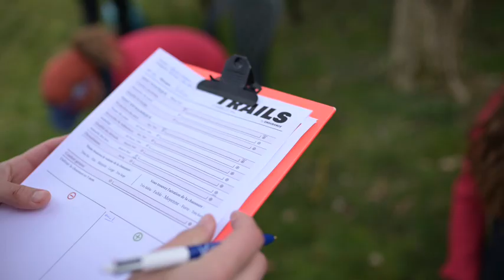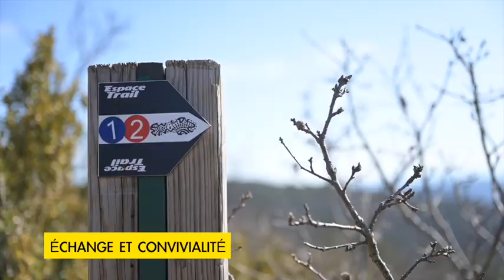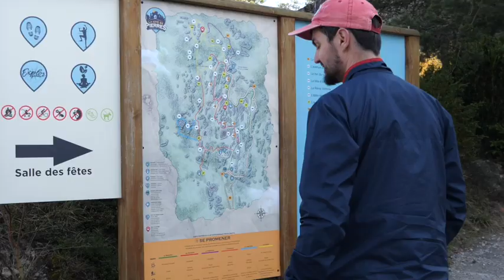L'EMISSION DE TRAIL #0 by Trails Endurance Mag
Trails Endurance lance son émission de Trail.
A l’occasion du Big Test Shoes Trail 2022 à Millau et dans le cadre de la sortie du N°150 consacré à ce test, nous avons tourné avec Eric Amatteis cet opus 0 qui ne porte pas encore de nom….

SOMMAIRE DE "L'EMISSION 0"
Vous y retrouverez toutes les infos sur le Big Test Shoes 2022, son histoire, son déroulement complet, une rencontre avec les testeurs.
Ce sera aussi l’occasion de revenir sur le trail de la cité de Pierres 2022 avec son organisateur Guilhem Prax et la Championne du Monde Blandine L’Hirondel.
Nous sommes aussi allés à la rencontre de Nicolas Martin qui explique sa passion pour ce sport, comment il voit son évolution et la suite de sa carrière.
Enfin la minute nature avec les bonnes raisons pour bien s’hydrater.

By Trails Endurance Mag